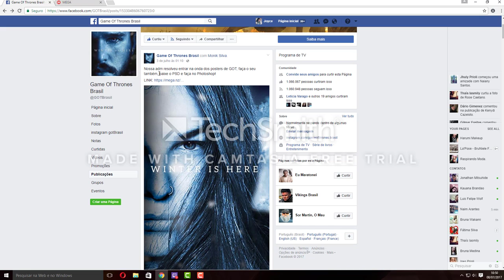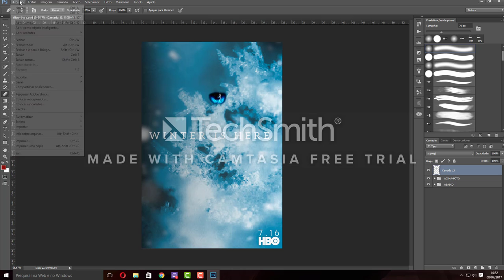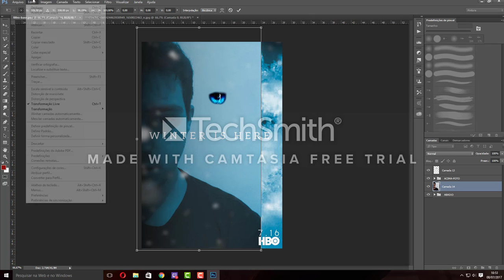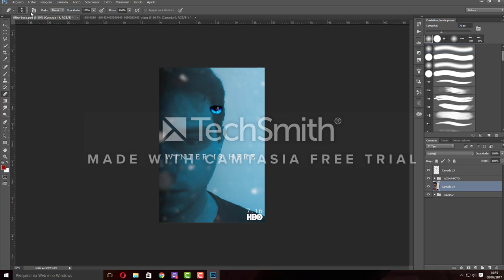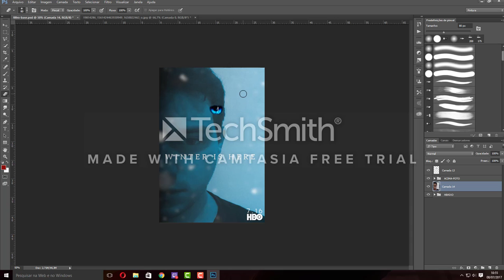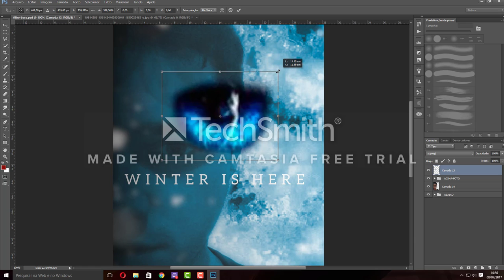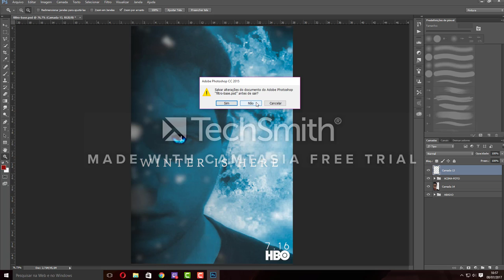Como fazer o poster de game of thrones com photoshop - FÁCIL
Como fazer o poster de game of thrones na sua foto usando photoshop. Espero que ajude vocês! (desculpe pela marca d'água)